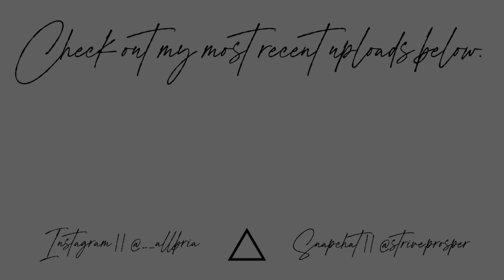SHEIN Try On Haul | Sleep & Loungewear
Hey Babè! I’m back with another SHEIN try on haul! This haul is all sleep wear and lounge wear. All of these pieces were super affordable and comfortable for hanging at home but also allowing you to still feel and look good! So many amazing pieces.

Measurements -
Height - 5'5
Weight - 163